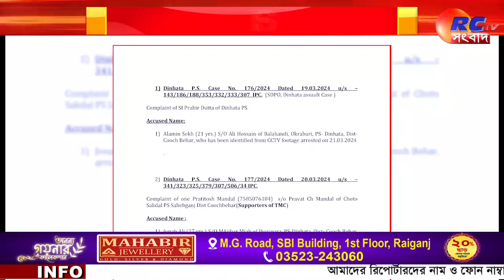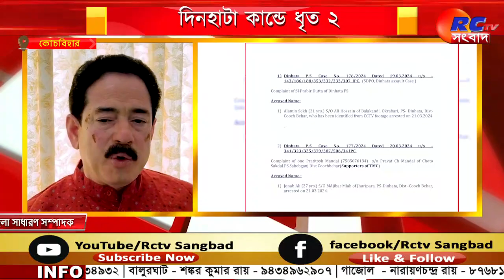Coochbehar News | দিনহাটা কান্ডে ধৃত ২ | Rctv Sangbad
সংক্ষেপে খবরের বিষয়ঃ  দিনহাটায় কেন্দ্রীয় মন্ত্রী ও রাজ্যের মন্ত্রী সংঘর্ষের ঘটনায় এবং দিনহাটা মহকুমা পুলিশ আধিকারিকের আহত কান্ডে  দুইজনকে গ্রেফতার করল পুলিশ।